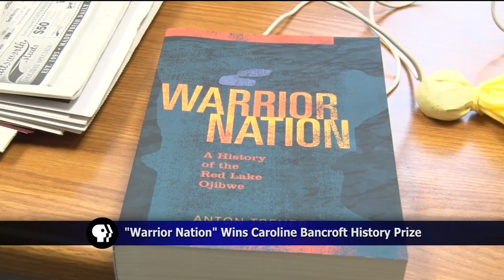Warrior Nation Wins Caroline Bancroft History Prize